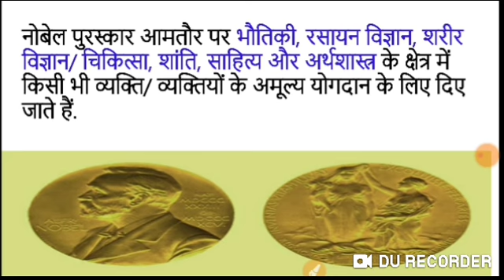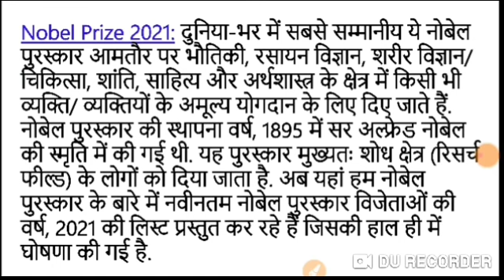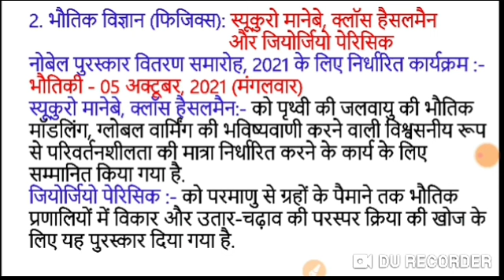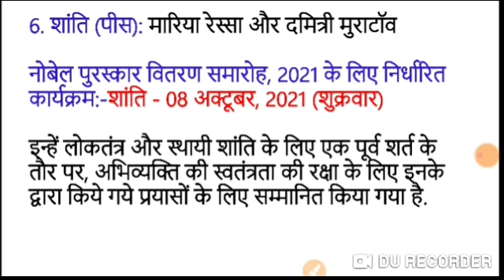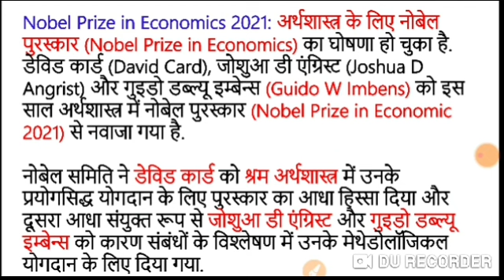Nobel Prize 2021 Trick | नोबेल पुरस्कार 2021 gk | Nobel Puraskar gk trick | Exam Target Academy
nobel prize 2021, nobel prize 2021 tricks, nobel prize 2021 crazy gktrick, nobel prize 2021 current affairs, nobel prize 2021 in bengali, nobel prize 2021 for economics, nobel prize 2021 peace, nobel prize 2021 physics, nobel prize 2021 winners list in english, nobel prize 2021 telugu

9 October current affairs 2021
9 october current affairs 2021
daily current affairs quiz
aaj ka current affairs daily
current affairs by Manoj
currentaffairs247

nobel puraskar gk trick
nobel prize current affairs